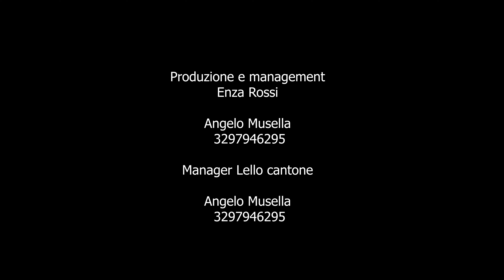Enza Rossi ft Lello Cantone - A Vuless Fa' Furnut- Video Ufficiale 2024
Testo e Musica Nino Golino e Mimmo Sarti